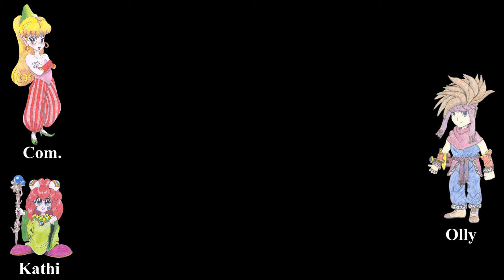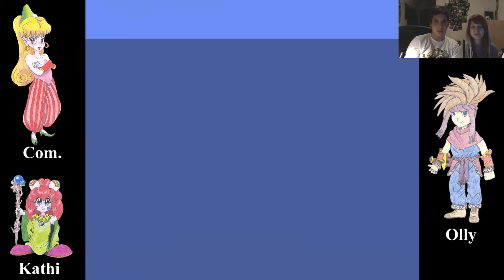Let's Play Together Secret of Mana Part. 29 - Böses Schwibbelschabbel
Hier mal wieder ne neue Folge aus dem Manaland, in dem wir einen finsteren Patron erhalten^^